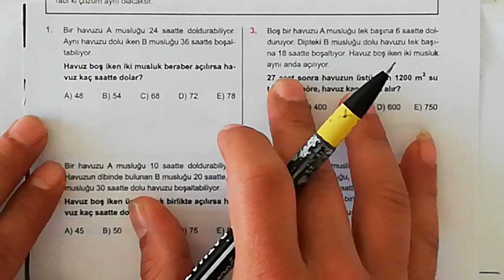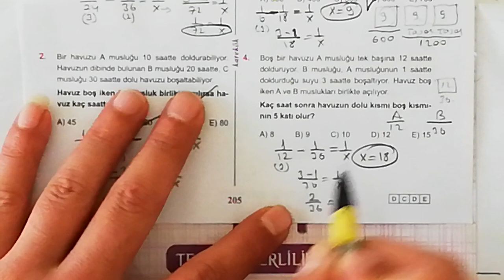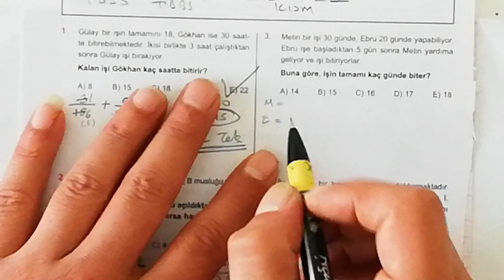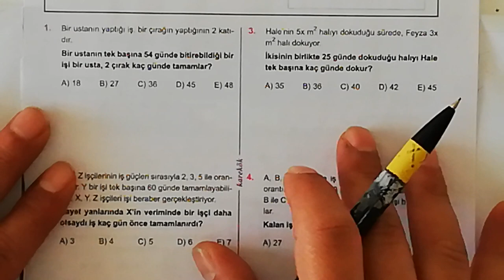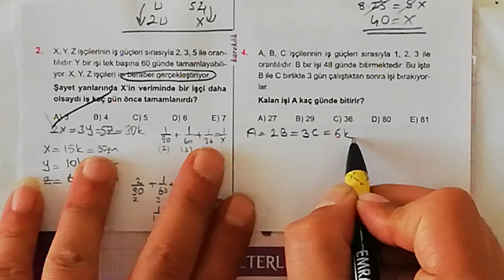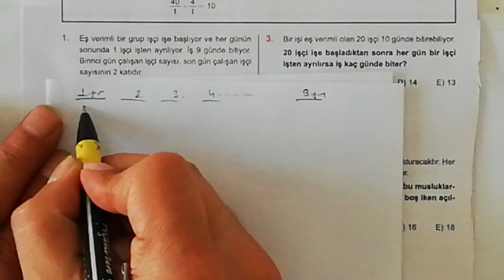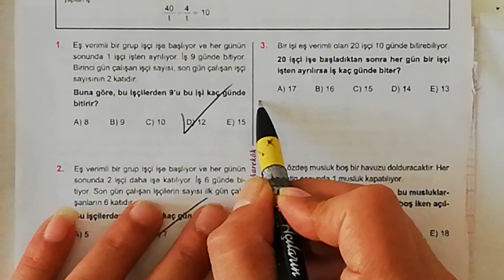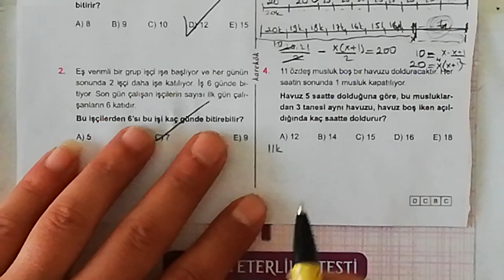KAREKÖK YAYINLARI 24. ÜNİTE (İŞÇİ HAVUZ PROBLEMLERİ) 6.7.8. VE 9. KÖŞETAŞLARI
KOLAY VE ANLAŞILIR ÇÖZÜMLER,PRATİK YOLLAR,SAYI PROBLEMLERİ,YAŞ PROBLEMLERİ,YÜZDE VE KAR ZARAR PROBLEMLERİ,FAİZ PROBLEMLERİ,KARIŞIM PROBLEMLERİ,İŞÇİ HAVUZ PROBLEMLERİ,